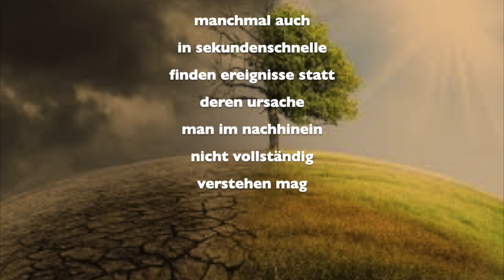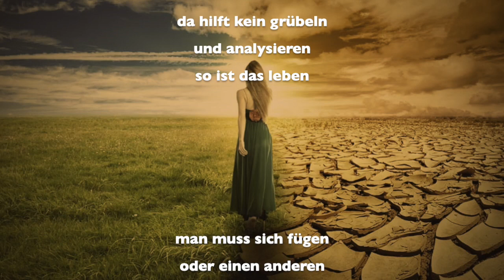so ist das eben - Gedicht v. Bernd Töpfer